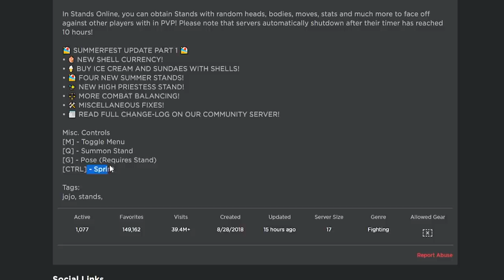Nyobain Game Jojo di Roblox Yuk ! - Jojo Roblox Indonesia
Jadi di video kita kali ini, gw iseng2 nyobain game jojo yang ada di roblox dan emang sbnrnya gw pengen mainin dlu cuman belum kesampean aja. Mari kita lihat apakah bagus?

Spec PC :
- Ryzen 5 5600x
- GTX 1050ti

Ciaooo!!